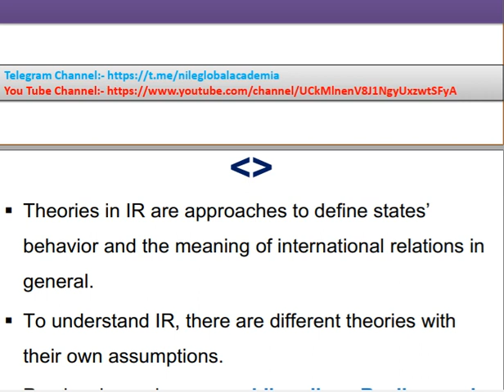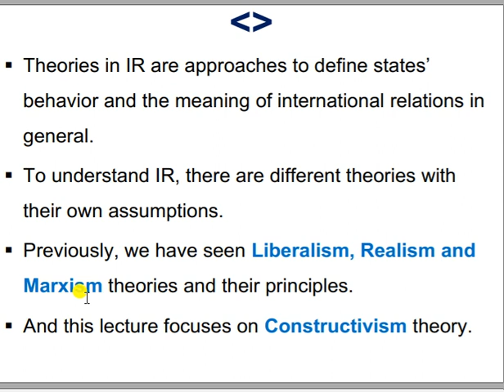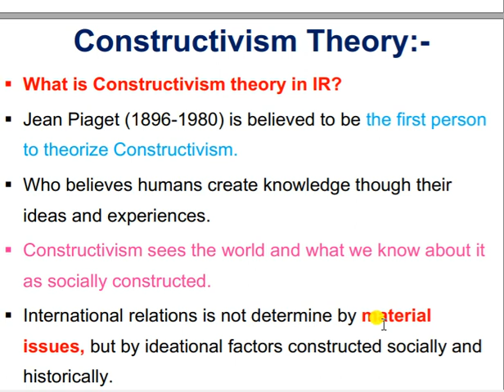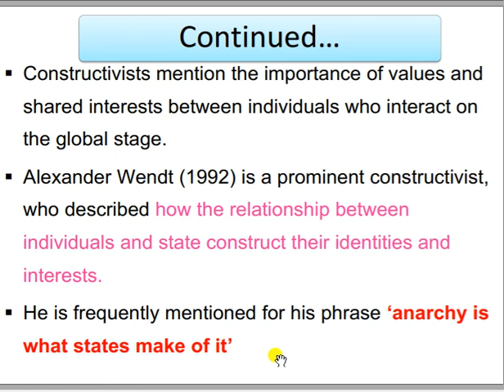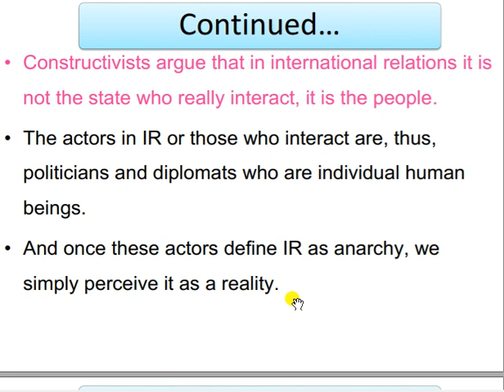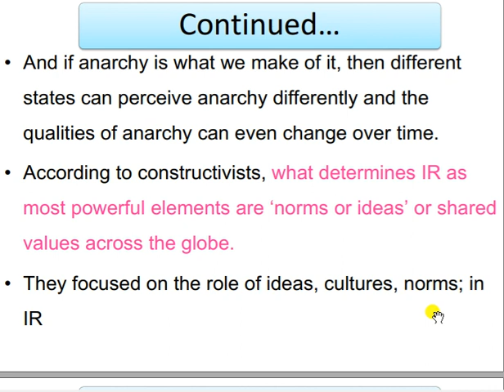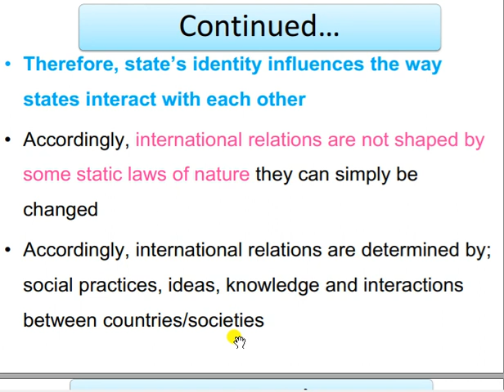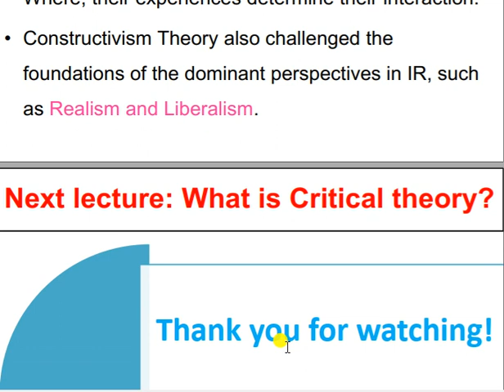Global Trends Chapter one: What is Constructivism Theory? 👆